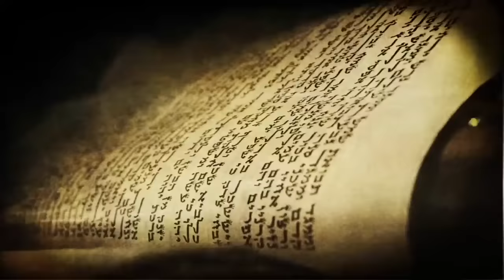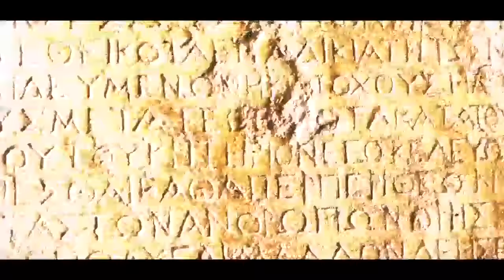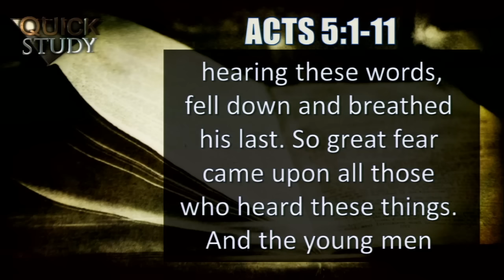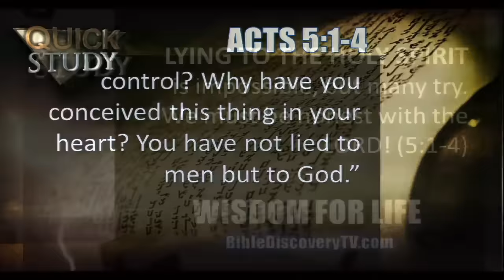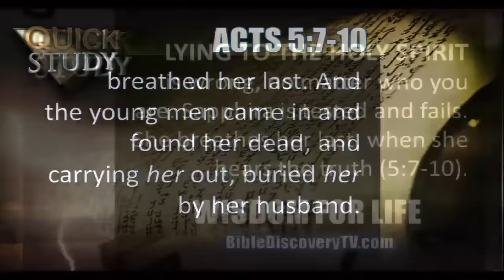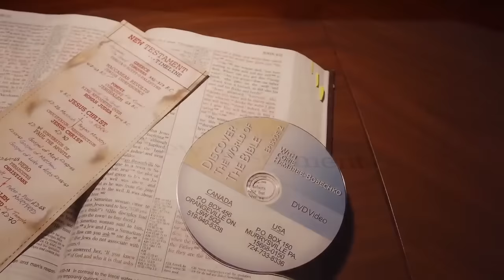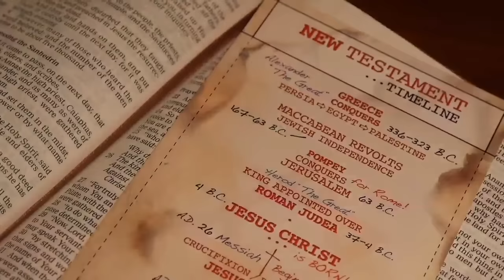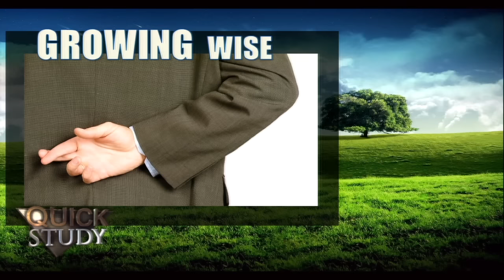Quick Study November 30, 2015